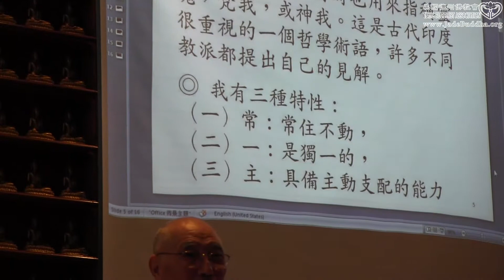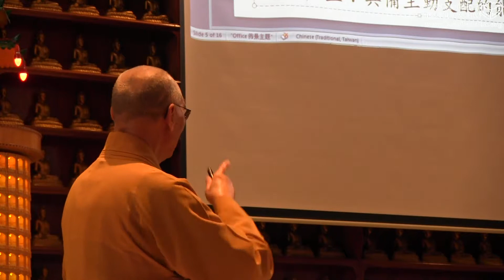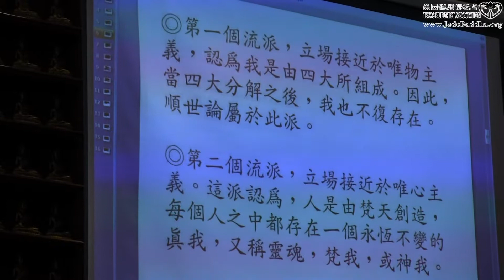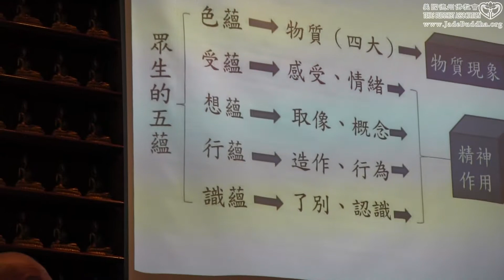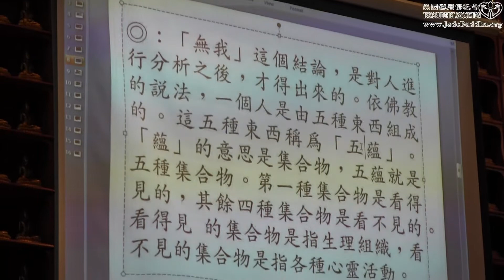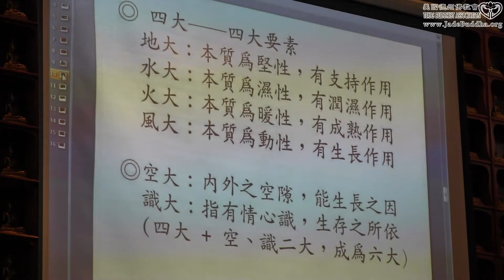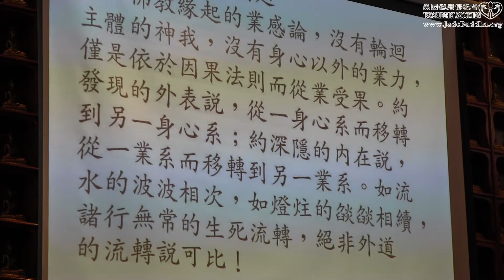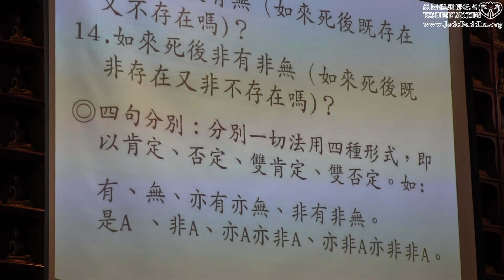淨海法師: 雜阿含經選講 （三十二）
主題:　　雜阿含經選講 （三十二）
演講者:　淨海法師
地點:　　美國德州玉佛寺